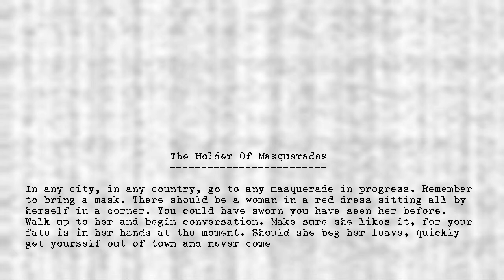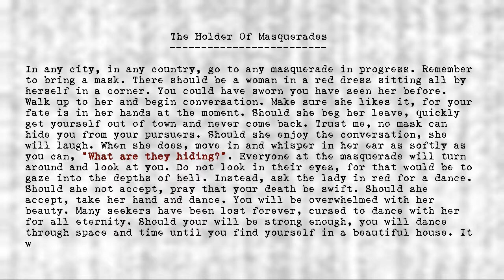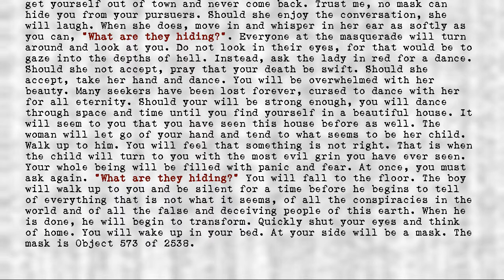Legion's Objects - Holder Of Masquerades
Title: Holder Of Masquerades